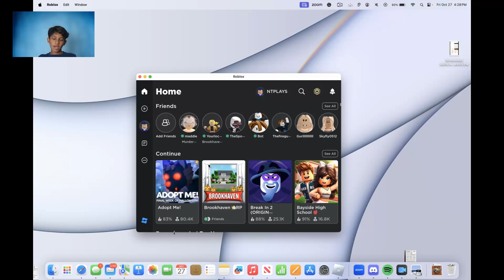Haloween Giveaway!(Adopt Me!)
Hi guys!
Welcome to another one of my videos. In this video, I will be giving away all sorts of things such as pets, toys, and gifts. I hope you enjoy this video. I also met one of my friends in my video.
Step 2: Comment your Roblox username!
Step 3: Wait till I contact u...

Nirvaan T.